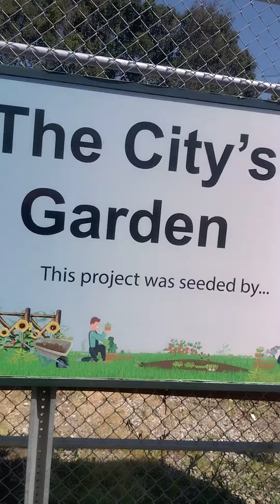Have A happy Earth 🌍 Day With Paula Abdul Sutton Sr. Pt.1-5(4)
These videos are just a few brief videos that I was inspired to take when I was in the LA City College Garden At school. I go to college there and there is always something happening at the college some celebration and important event that someone somewhere wants to celebrate or share. Save the planet appreciate the planet and remember where you live it is right here on Planet Earth .